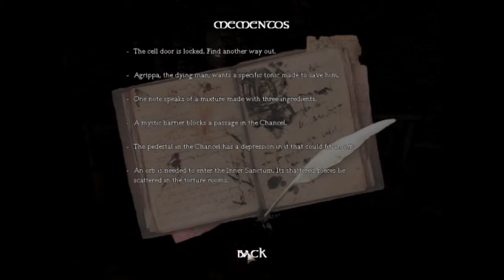Amnesia - Part 26 - Ambush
Moesakra Plays Amnesia The Dark Descent Part 26